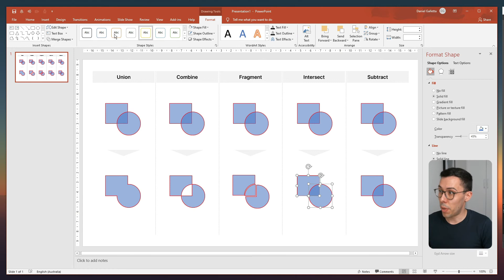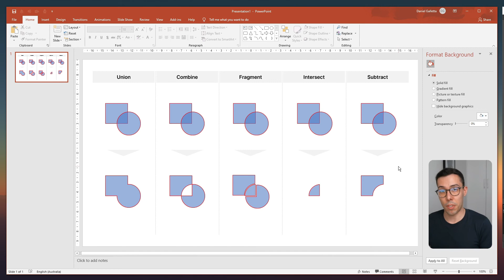Master the Merge Shapes Tool in PowerPoint in 2 Minutes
🎇 The Slide Science System (online course, slide templates, eBook, cheatsheets and more)
🏞️ The Business Strategy & Consulting Template Pack (176+ slides, 527+ shapes, 952+ icons)

In this two minute step-by-step tutorial, we learn how to use the merge shapes tool in PowerPoint.

You can find the merge shapes tool by selecting multiple shapes, then clicking format and then merge shapes.

There are four merge shapes options:
1. Union: Combines the two shapes and turns them into one shape.
2. Combine: Combines the two shapes but deletes any areas that overlap.
3. Fragment: Removes any overlapping areas from the original two shapes and turns the overlapping areas into a new shape.
4. Intersect: Keeps the overlapping areas only, deletes everything else.
5. Subtract: Removes any overlapping areas from the bottom shape, deletes the top shape completely.